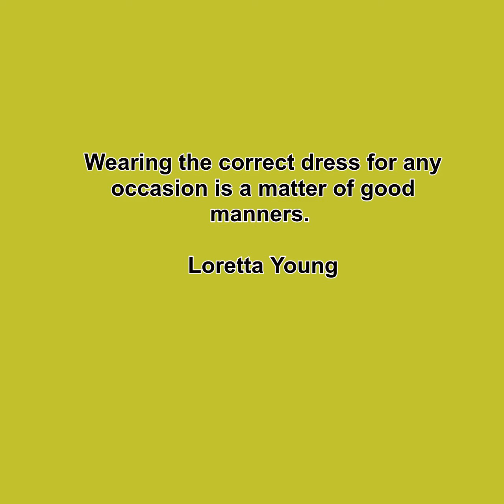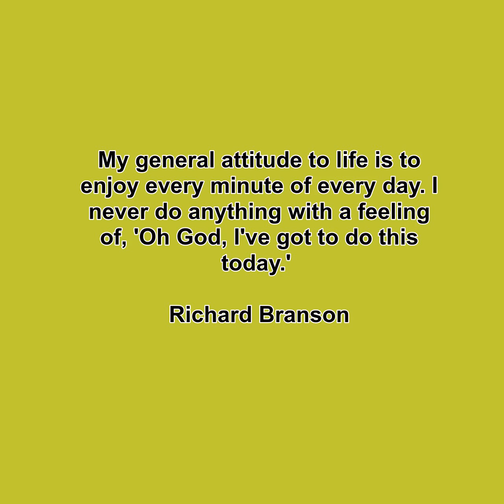Attitude Quotes That Will Help You Be More Positive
Attitude is a little thing that makes a big difference